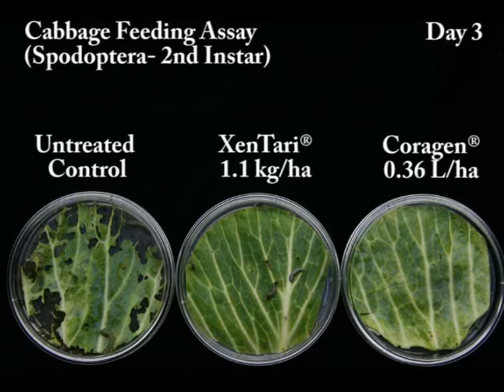XenTari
Xen Tari - Speed of action (Sumitomo Chemical)